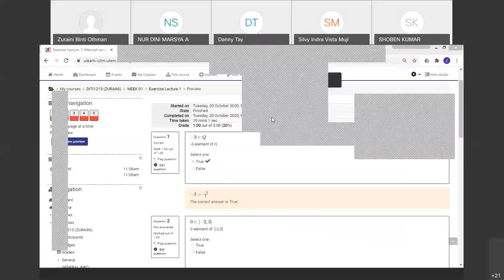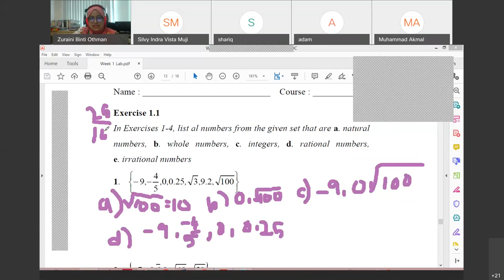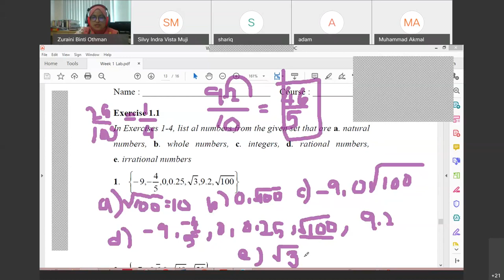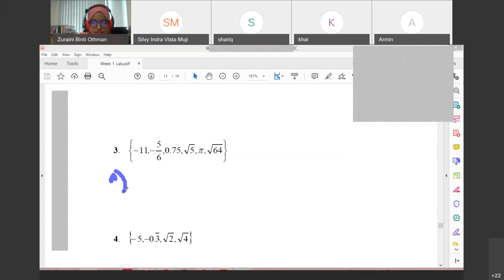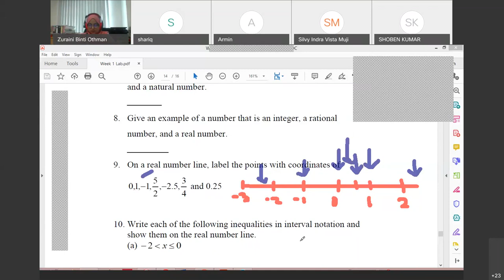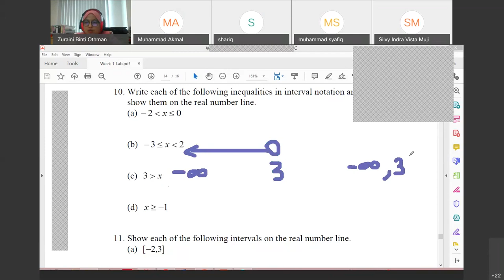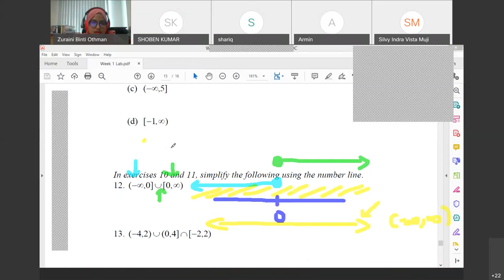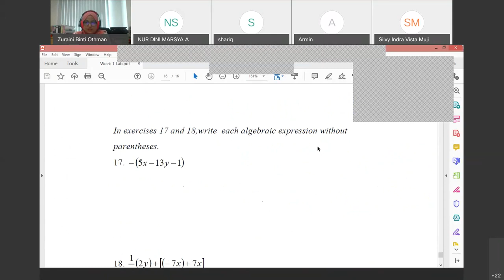Week2 LabS1G2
Tutorial on Fundamental Concept of Algebra